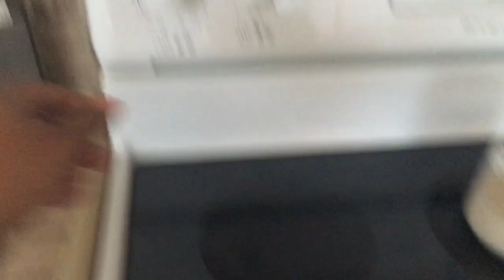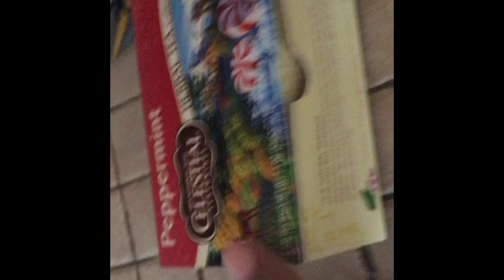Monday Tea, Mechanic and A🥘 Meal- Vlogmas #8